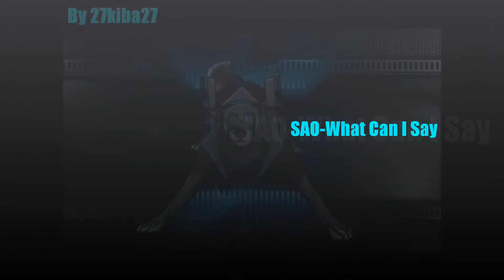.: SAO - What Can I Say :.